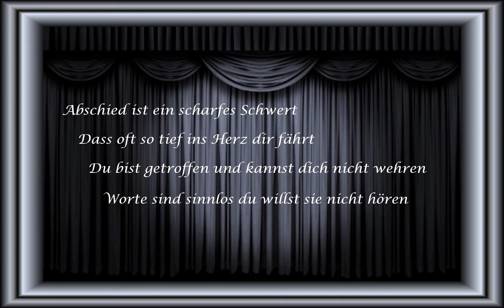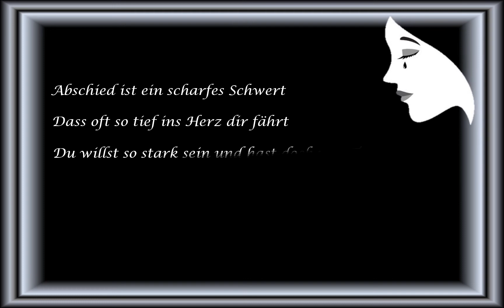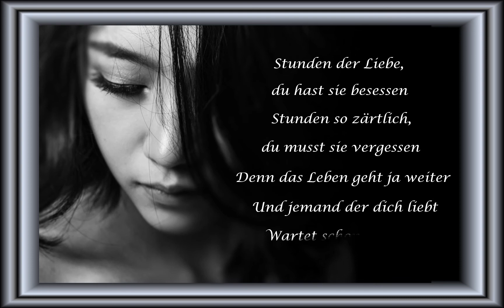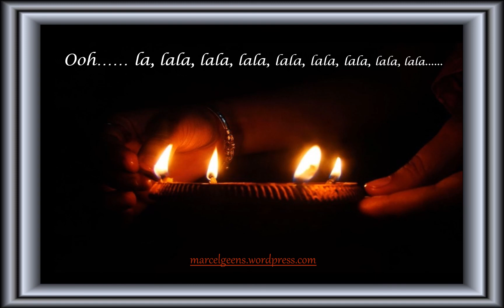Abschied ist ein scharfes Schwert (with lyrics)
Für unsere deutschen Freunde
Musik sollte Feuer im Herzen eines Mannes anzünden und Tränen
in die Augen einer Frau bringen. (Ludwig van Beethoven)